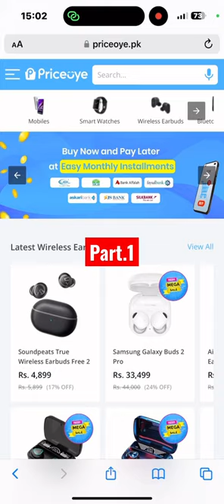How To Order your product and Cancelled Your Order priceoye.com.ok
Welcome to informative and helpful channel I will guide about to save your money and fake website avoid 1000 people try to buy online product but he did not get a same I will guide how to safest your money guyz and also I’m guide about technology and how to make a money online so money ideas I have on my mind please visit support me
Regards
@Informative and helpful channel